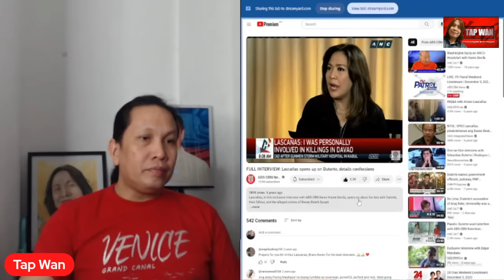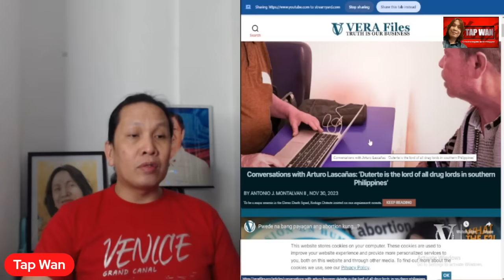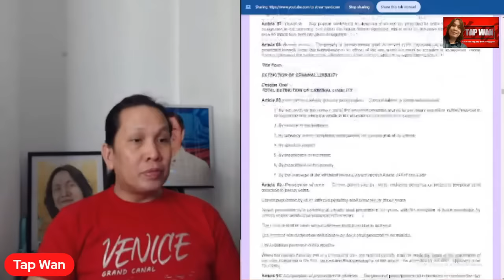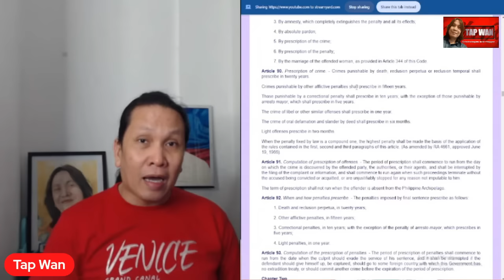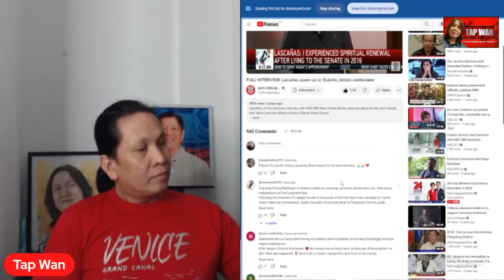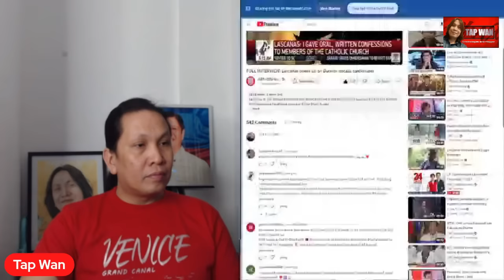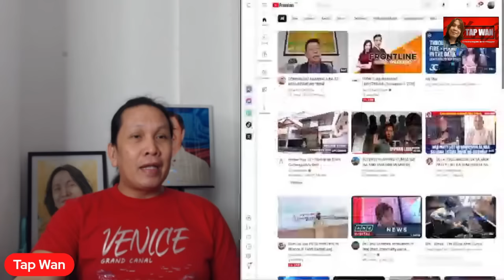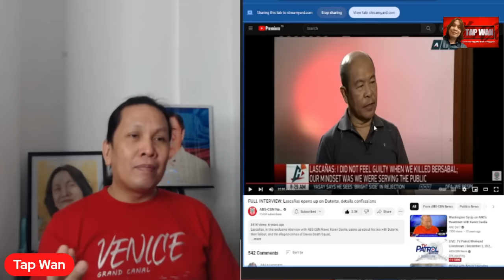Grabe, pati bata dinamay!